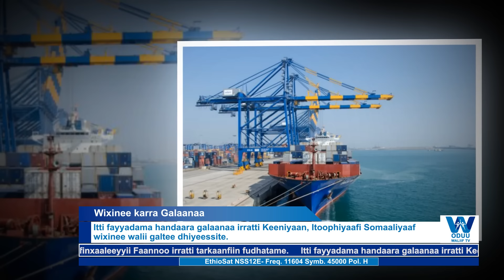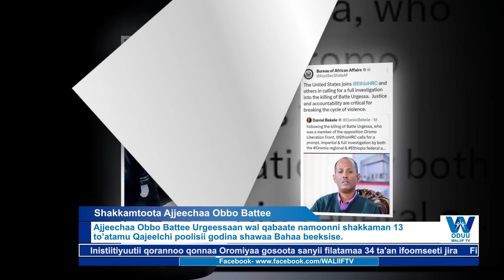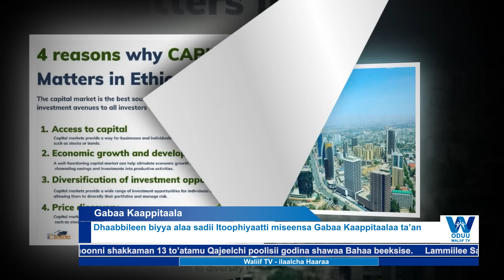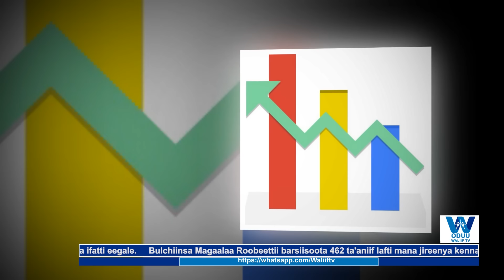ODUU Waliif TV Jimaata Galgalaa (Ebla 12,2024)Finfinnee